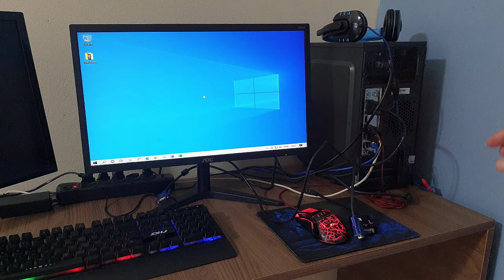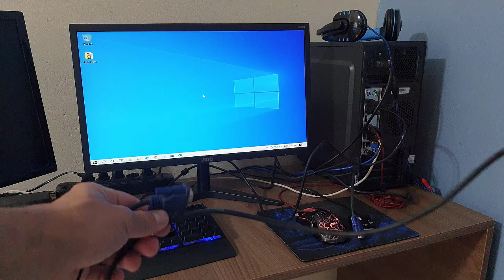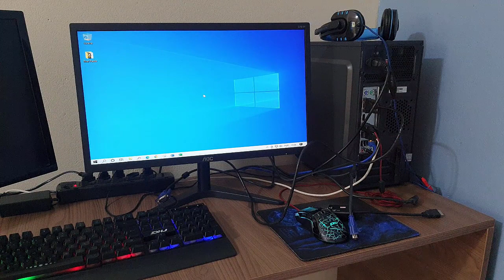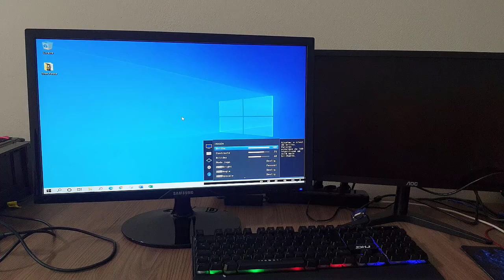3 FORMAS SIMPLES E RÁPIDAS PARA RESOLVER ERROS DE MONITORES CONECTADOS EM PC (COMPUTADOR)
Veja nesse vídeo 3 Formas Simples e Rápidas Para Resolver Erros de Monitores Conectados em PC (Computador). O monitor de computador ou ecrã do computador é o principal dispositivo de saída, que mostra dados ou informação ao usuário e para isso eles precisam estar em perfeito estado e nos proporcionar a melhor imagem de filmes, vídeos, pesquisas, textos e toda uma variedade de conteúdo.

No entanto, quando conectado incorretamente é muito frustrante não exibir o conteúdo que desejamos. E para solucionar todo e qual problema é preciso realizar alguns testes e saber identificar o que está causando, para assim tomar as devidas providencias. Para te auxiliar nesse impasse trouxemos não apenas uma, mas três maneiras simples e rápidas de encontrar a solução, e para saber como fazer basta seguir o passo a passo do vídeo.